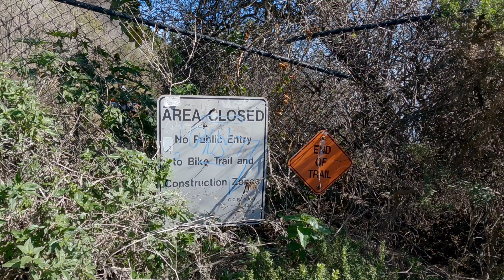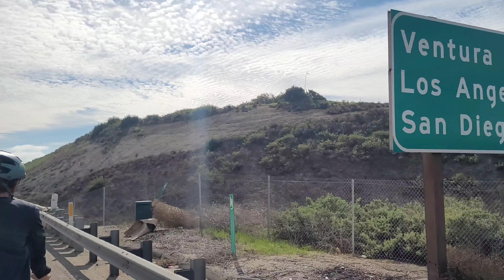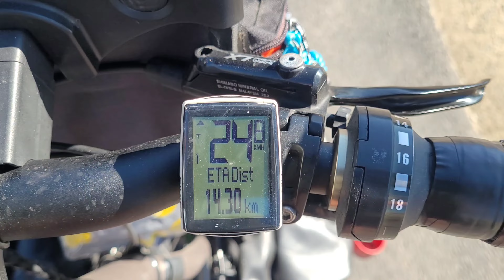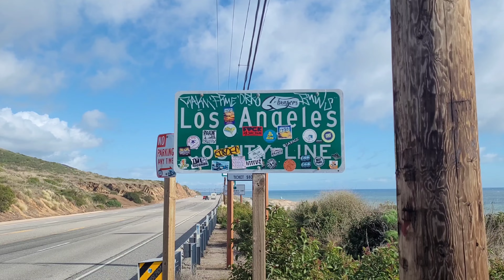[#83] Radreise USA: unsere letzten Tage in Kalifornien | Pacific Coast Bikeway Bikepacking Cali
Wir radeln unsere aller letzten Kilometer in den USA und verbringen ein Paar entspannte Tage in Los Angeles.

Wir sind Romina und Stefan und seit April 2021 fahren wir mit unseren Fahrrädern und unserem Zelt um die Welt.

Du willst mehr von uns und unserer Reise sehen?

Verwendete Musik in diesem Video: Meta Sound Collection und smartsound library